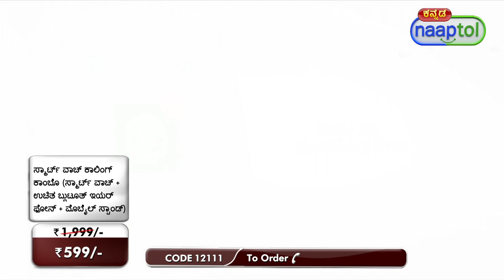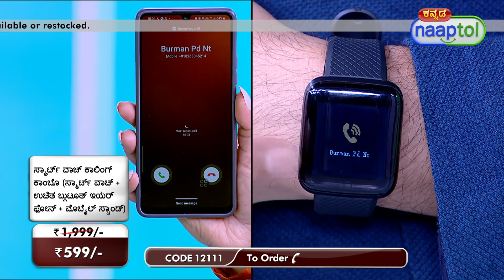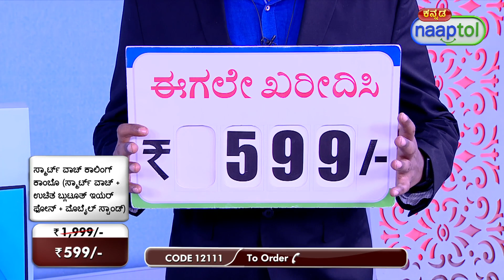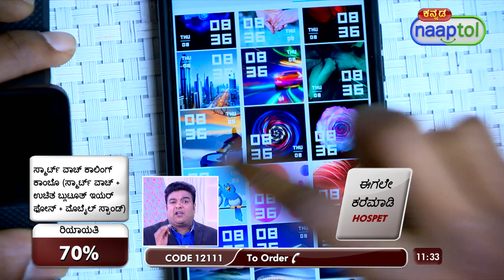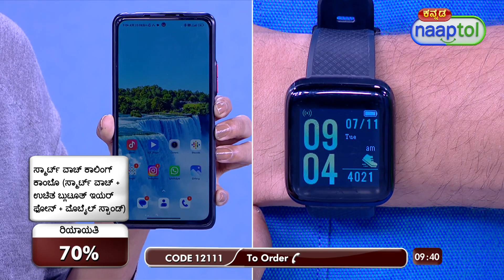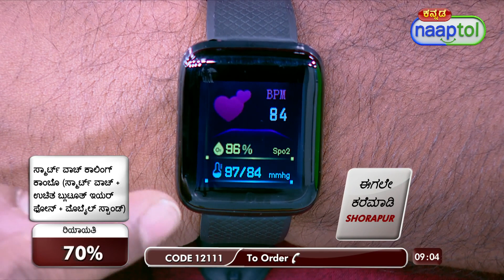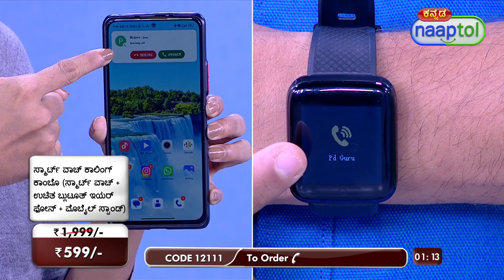Calling Smart Watch Combo Free Bluetooth Earphones + Mobile Stand SW4 599 Kannada (CODE 12111)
Highlights:
Coloured dispaly
Touch sensor
Heart rate monitor (accuracy 85%)
Bluetooth notification
Direct charging
Call notification
SMS notification
Customized wallpaper
Social media notification
Splash resistance (water drop resistance)
Music controller
Activity monitor
Free bluetooth magnetic headset and mobile stand

Features:
Screen: 3.3 cm
Type: Capacitive touch button
Bluetooth: 4.2 A2DP
Music Player: control your mobile
Battery: Full day battery backup while connected to mobile, 4 days standby time

Package Contents:
1 x Calling Smart Watch
1 x Bluetooth Earphones
1 x Mobile Stand